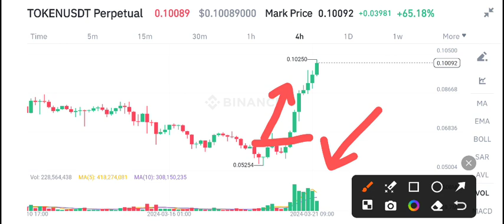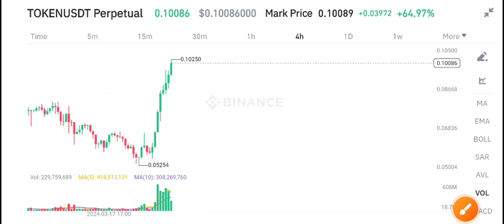Token coin News Today! Token Price Prediction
Queries Solved:
1.  today target
2.  price today
3.  price prediction
4.  token today target